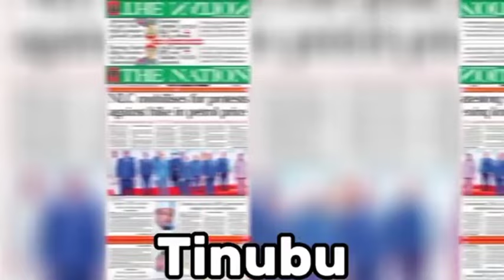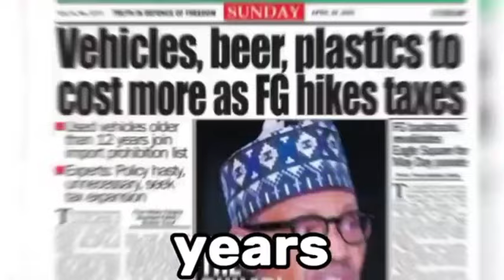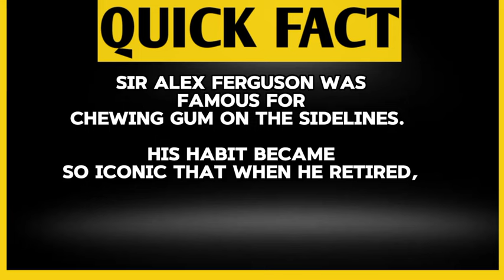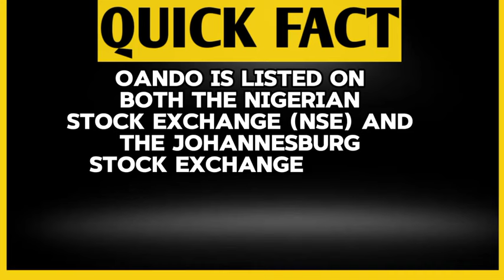President BOLA AHMED TINUBU : long list of BUSINESS AND INVESTMENTS. (you will be shocked)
PRESIDENT BOLA AHMED TINUBU BUSINESS AND INVESTMENTS

In this video, we delve into the extensive business empire and diverse investments owned by Bola Ahmed Tinubu, one of Nigeria's most influential political figures and businessmen. Known for his strategic acumen, President Bola Ahmed Tinubu has built a formidable portfolio that spans various sectors, making him a significant player in the Nigerian economy and beyond.

One of Tinubu's prominent investments is the Oriental Hotel, a luxury establishment in Lagos that has become a landmark for hospitality and business meetings. Additionally, Tinubu owns the Ikeja City Mall, one of the largest shopping malls in Lagos, attracting numerous international brands and thousands of shoppers daily. This mall underscores his influence in the retail sector and his ability to draw global commerce to Nigeria.

Real estate is another cornerstone of Tinubu's empire, exemplified by his ownership of Falomo Plaza, a prime property in Lagos. This investment highlights his substantial footprint in the real estate sector, contributing to the urban development of Lagos. Moreover, Tinubu holds a significant stake in Oando Oil, one of Nigeria’s leading indigenous oil companies. This investment not only solidifies his influence in the energy sector but also positions him as a key player in Nigeria's oil and gas industry.

Tinubu's investment strategy also includes global assets. He holds shares in Apple, the tech giant known for its innovative products and substantial market value. This move showcases his interest in technology and innovation on a global scale. Additionally, his investments extend to the sports industry with a stake in Manchester United, one of the world's most renowned football clubs. This investment reflects his diverse interests and his engagement with global sports franchises.

Join us as we unpack the financial portfolio of Bola Ahmed Tinubu and gain insights into the economic powerhouse behind the name. By exploring his various businesses and investments, we get a clearer picture of how President Bola Ahmed Tinubu has cemented his place as a key figure in both the political and business landscapes.